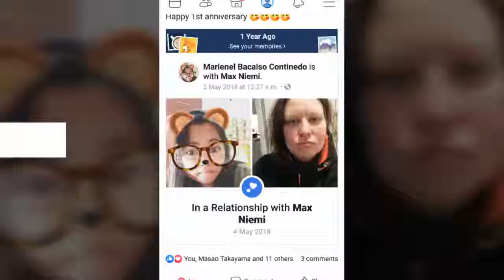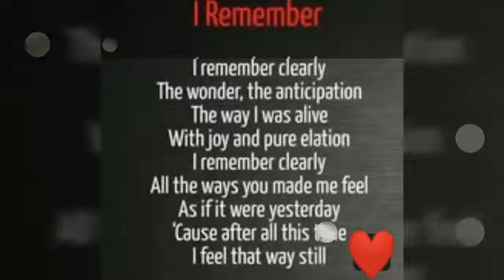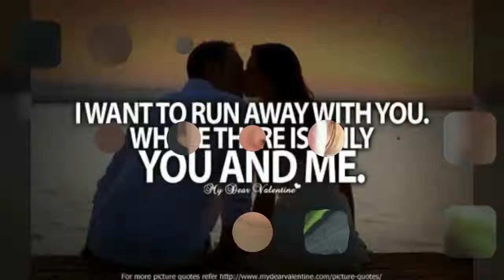8 May 2019